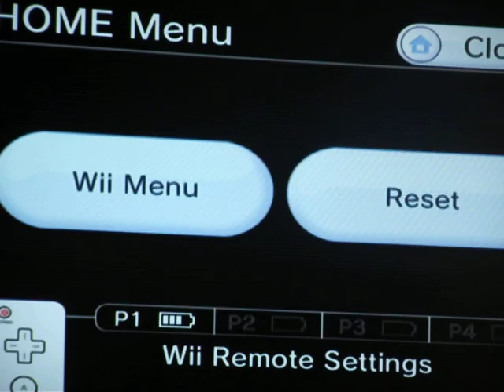Harvest Moon: Tree of Tranquility - Sick Child (Gill) *TURN ON ANNOTATIONS*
EDIT: Whoa, a lot of my videos have been reaching one thousand or more views lately. :O Thanks, everyone!

I didn't see anyone else on YouTube upload this...So I figured that I might as well do so! ...But it came rather unexpectedly...I was like, "WHAT THE CRAP? ...Might as well upload it..."

Honestly, I have NO idea as to how I triggered this event...And this is the second time that I triggered it, too! The first time, I thought that I might have made her do too many chores, so I stopped sending her to work for me so much...Then she got sick again! I have Gill at ten hearts and Cassie at nine...Am I doing something wrong? If anybody knows, please tell me in a comment! T-the scary thing is, the first time that I got it, it was Spring 1, Year 5. This time, I got it on Spring 15, Year 5! And that's Gill and I's wedding anniversary! M-maybe it triggers every two weeks? If that's the case, Marvelous Entertainment, you have a sick sense of humor, taking me away from work...

S-so, yeah. My first ToT video...I just got it back from a friend that I loaned it to, and now I'm going to try to finish up the Journey Rucksack...Dang Shining Wool Yarn...I have two fully grown sheep and I still don't have it!

I do not own Harvest Moon. Harvest Moon is the property of Natsume, Marvelous Entertainment, and some other compnaies that I do not remember the name of. :P